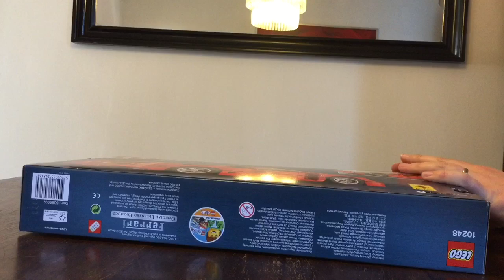LEGO 10248 Creator Expert, Ferrari F40 time lapse build